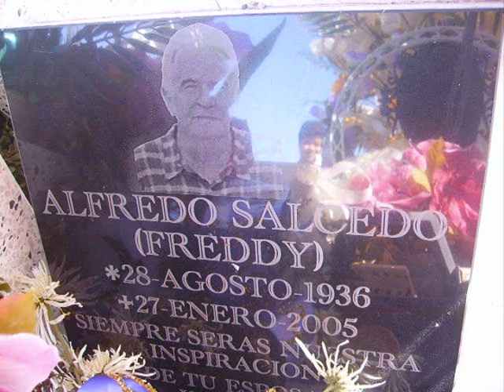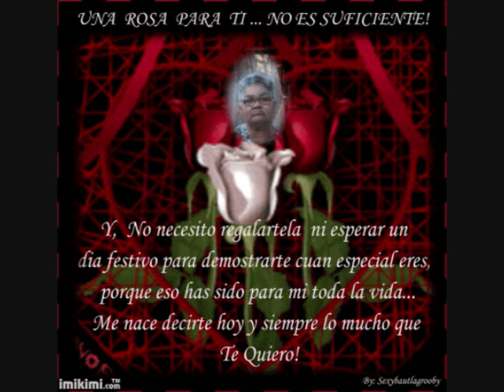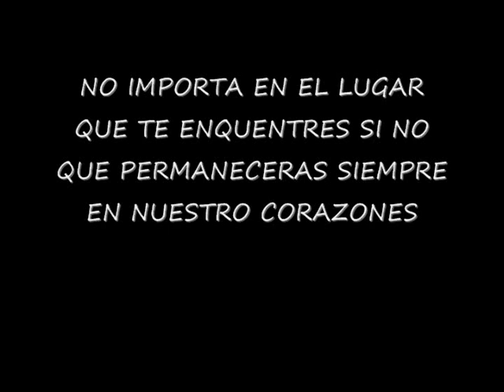EN MEMORIA DE NUESTRA MADRE "SARA"